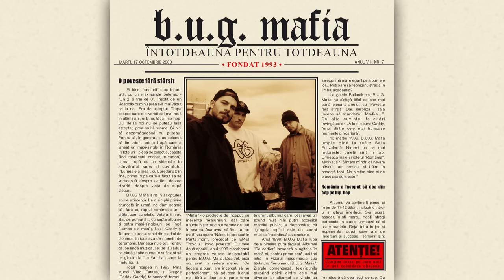B.U.G. Mafia - Cuvinte Grele (feat. Puya, Luchian, Maximilian, Pacha Man & ViLLy) (Prod. Tata Vlad)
B.U.G. Mafia - Cuvinte Grele (feat. Puya, Luchian, Maximilian, Pacha Man & ViLLy)

Interpretare: Tataee / Puya / Luchian / Uzzi / Maximilian / Caddy / Pacha Man / ViLLy
Text: Uzzi / Tataee / Caddy / Puya / Maximilian
Muzica: Tata Vlad / Uzzi / Caddy
Producator muzical: Tata Vlad
Clape: Tata Vlad
Inregistrata, mixata si masterizata in Magic Sound
Inginer de sunet: Cristi Dobrica

Album: Intotdeauna Pentru Totdeauna
Data lansare: 17 octombrie 2000
Casa de discuri: CASA
Producator: Casa Productions
Producator executiv: B.U.G. Mafia
Editor: Casa Productions